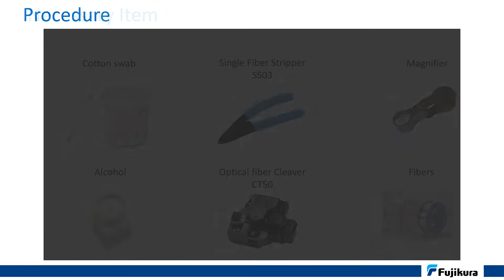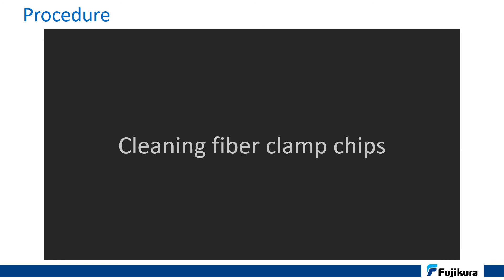Fujikura 41S+ clean v-groove and fiber clamp chips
High splice loss may occur because of dust on v-groove or fiber clamp chips. These dust may influence to motion for splicing fiber.